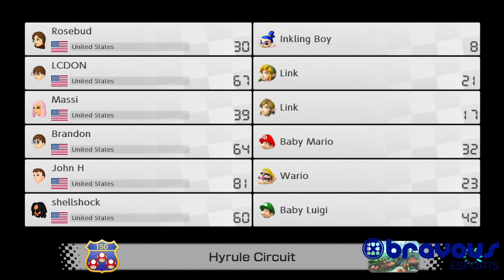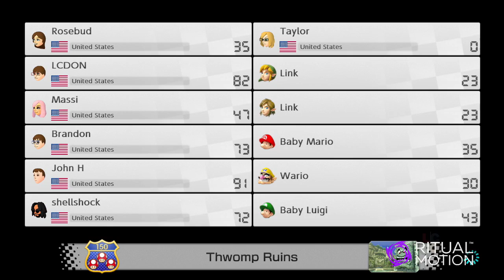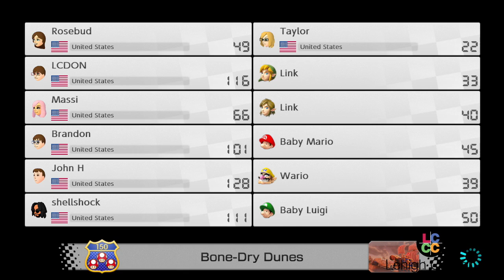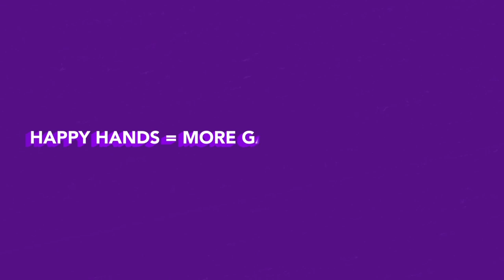Lehigh Carbon Community College Mario Kart! 11/19/20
Mario Kart Tournament